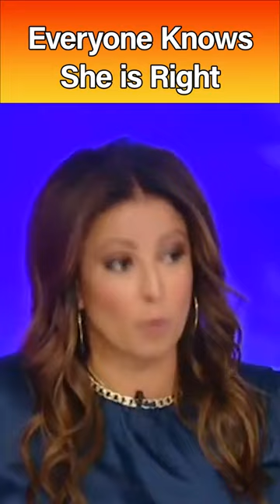Why Trans Marketing Makes No Sense